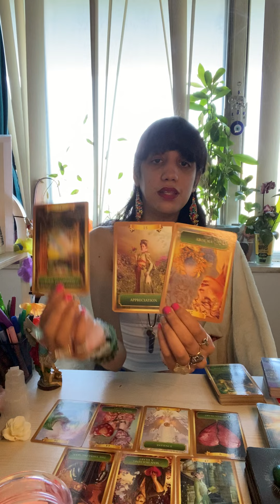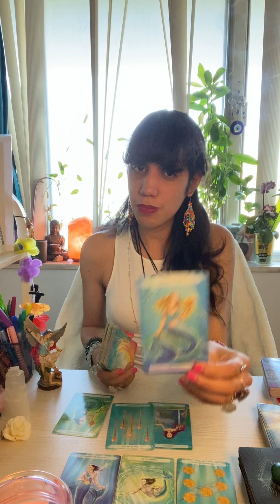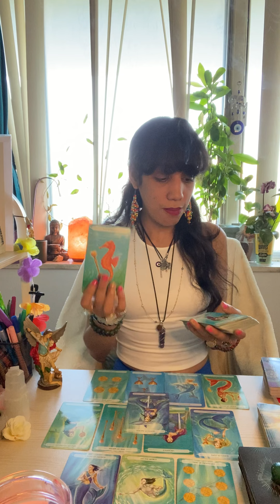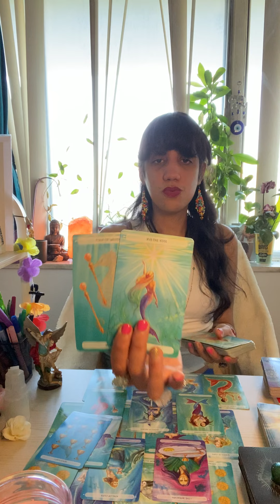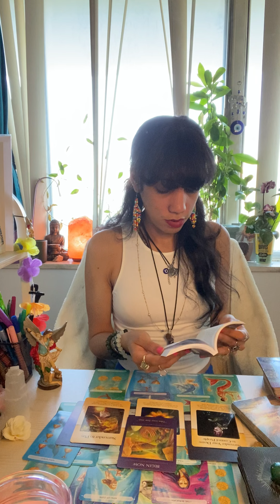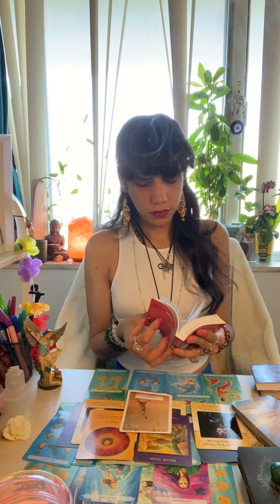Cancer♋️🧿[Shadow-work]watch if you can take the truth:Time to focus🧘🏽‍♀️on you. Choose♥️🌹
New blogs: Weekly psychic astrology reading 🆙🙏🏽❤️ for May!